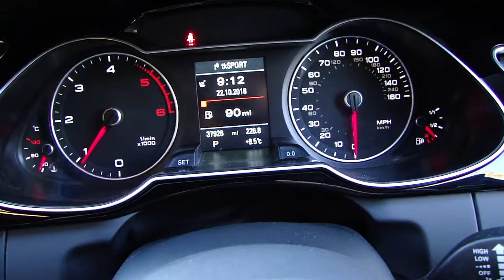2015 Audi 2.0 TDI S LINE 190 BLACK EDITION PLUS MULTITRONIC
We Are Pleased To Offer This Gorgeous Sepang Blue Black Edition Plus, With Black Half Leather Trim, 1 Company Owner, Full Service History, Supplied With 2 Keys, Book Pack, Additional Features Include: Technology Pack Satellite Navigation, DAB Radio, Cruise Control, Audi Park Assist Plus, 19" Alloys, Sepang Blue Special Paintwork,